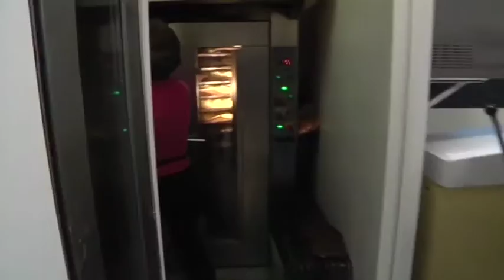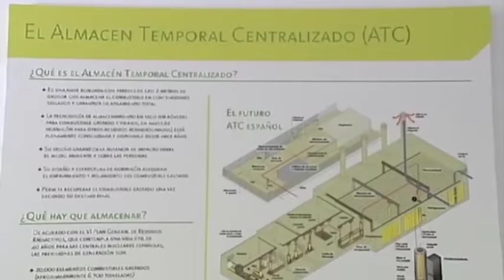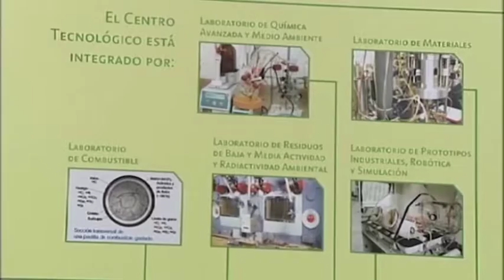INFORMATIVO 5 ENERO